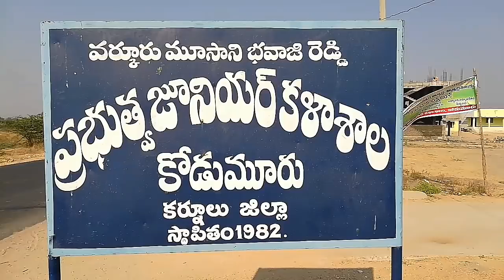కర్నూల్ జిల్లా కోడుమూరులోని ఇంటర్ పరీక్ష నిర్వహణ గందరగోళం ఇబ్బందులు పడిన విద్యార్ధులు